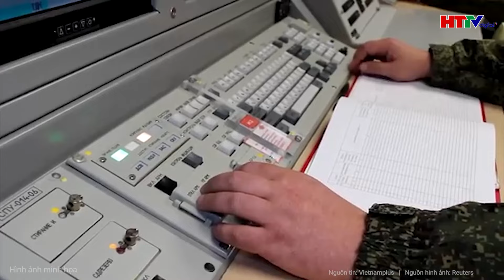Điểm nóng quốc tế: Nga dội cơn lốc siêu vũ khí khiến Mỹ - châu Âu không kịp trở tay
Tin tức mới nhất | Điểm nóng quốc tế : Nga dội cơn lốc siêu vũ khí khiến Mỹ - châu Âu  không kịp trở tay
- Rộ tin vai trò của ông Trump có khả năng khiến tên lửa vươn tới châu Âu?
- Tổng thư ký NATO khẩn cấp gặp ông Trump, loạt Drone lạ tấn công căn cứ Mỹ
- Nhà máy nhiệt điện Kurakhove của Ukraine bị Nga dội bom FAB-1500